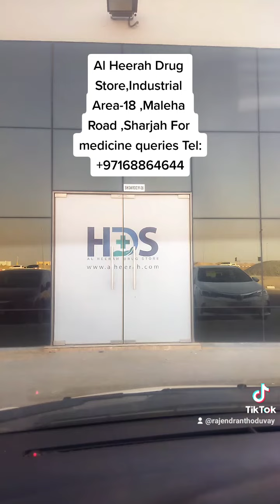Al Heerah Drug Store Industrial Area 18,Maleha Road Sharjah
Thank you management and staff for your wholehearted support